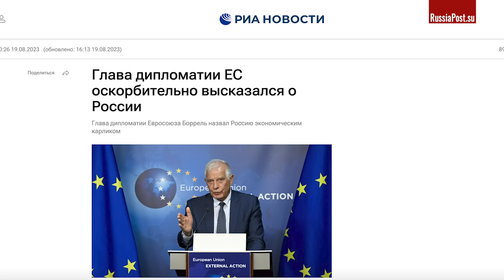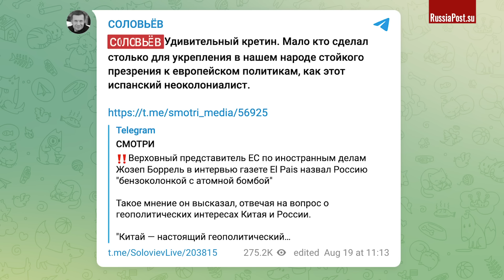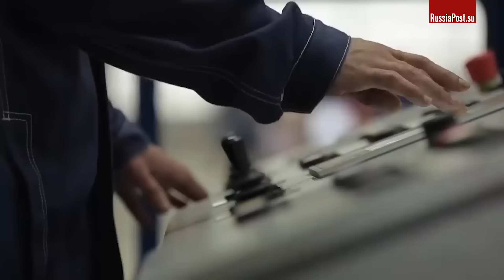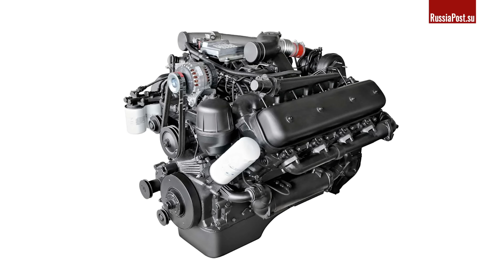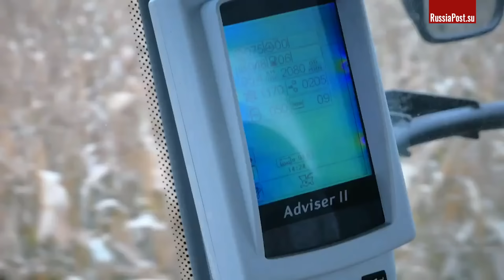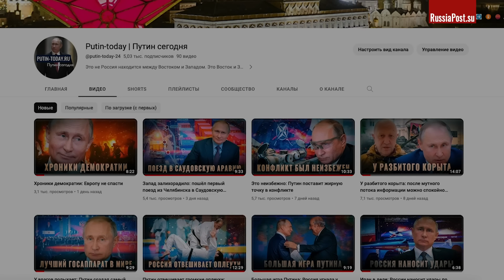ЕС порвался, несите следующего: Россия стала первой экономикой Европы